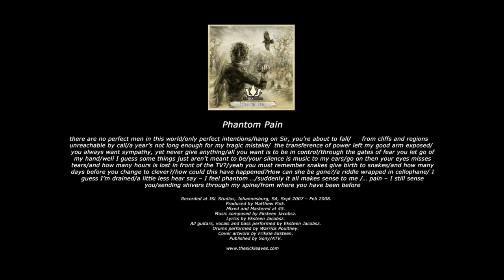The Sick-Leaves : Phantom Pain (Stone the Crow)